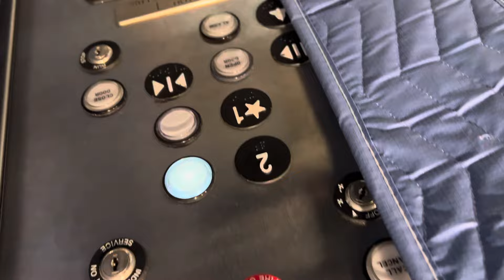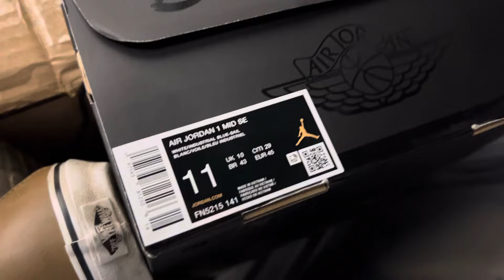Enjoying My Friend’s Nike Jordan One Mid Shoes At My Storage -1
Enjoying these fun shoes at my storage.